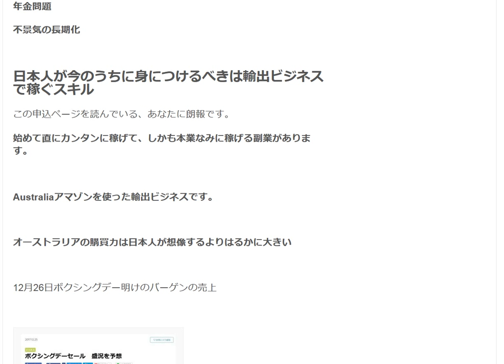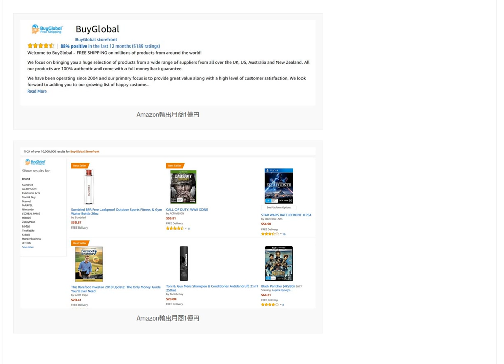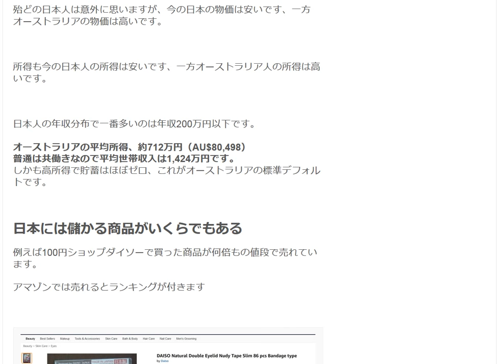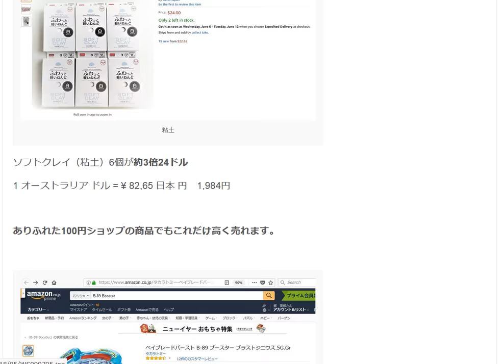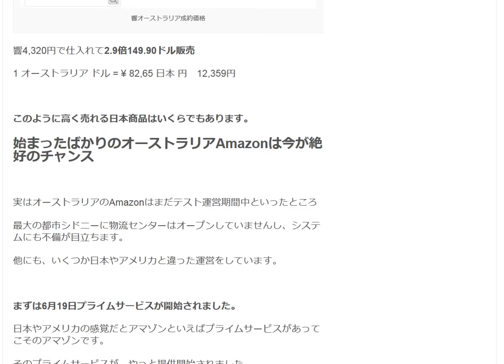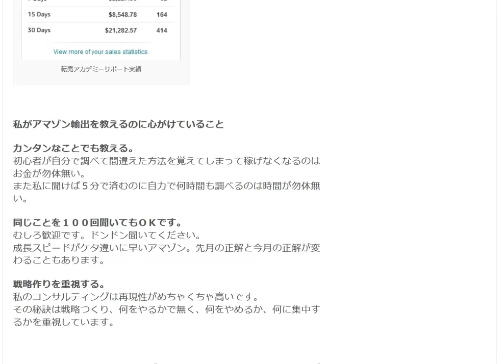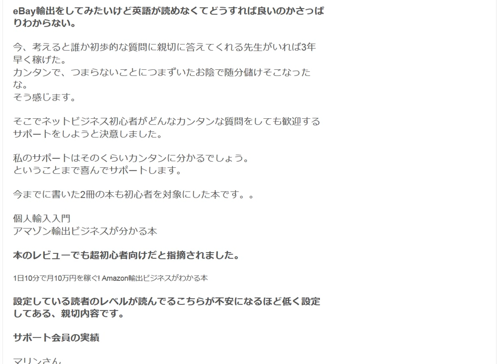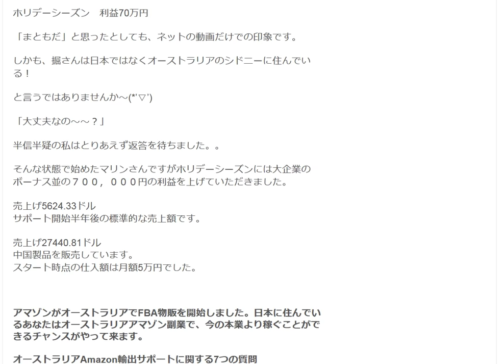始まったばかりのオーストラリアAmazonは今が絶好のチャンス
オーストラリアのAmazonはまだはじまったばかり初心者はライバルのいない今のうちに始めるのがチャンスを逃さないコツです。これからドンドン稼ぎやすくなります。

1日10分で月10万円を稼ぐ! Amazon輸出ビジネスがわかる本　出版社:ソシム (2013/11/22)